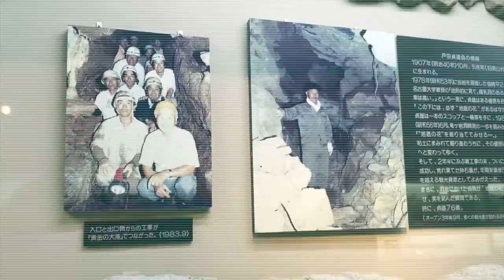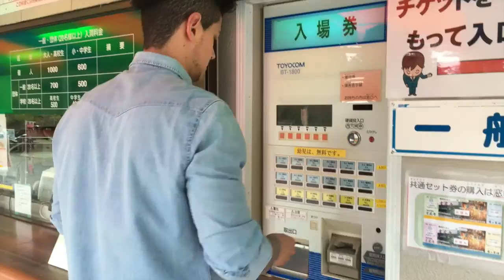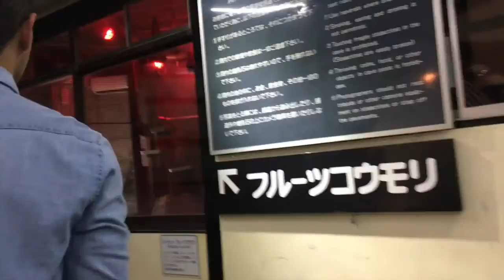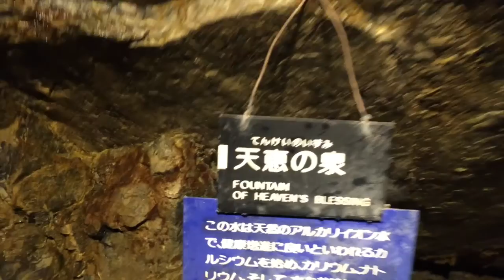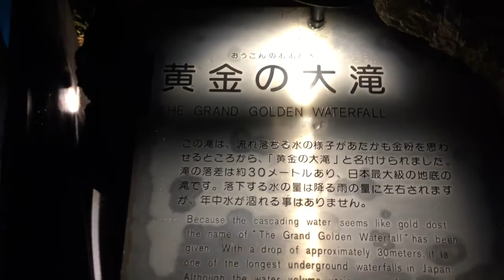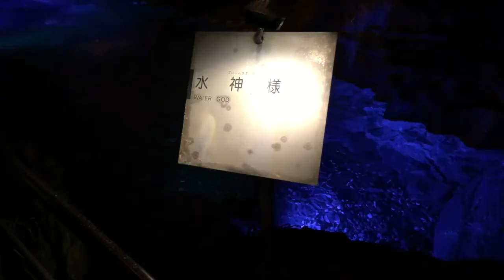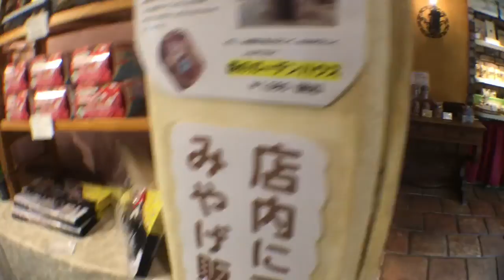VLOG: Caverna do Dragão (竜ヶ岩洞) e “Bosque do Aconchego” (ぬくもりの森) - Por Amanda Harumi e Victor Honda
SNAP: mandiitiwata / prishink
FAN PAGEM: /makemediva